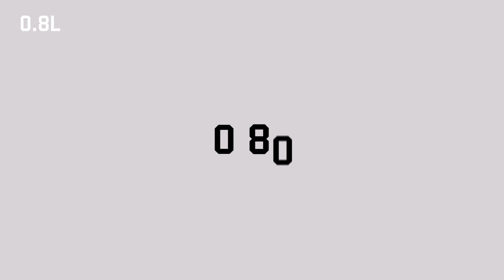[0.8L ] 공팔리터 지역형 캠페인 오픈!! 즐거운 경험이 2배~!